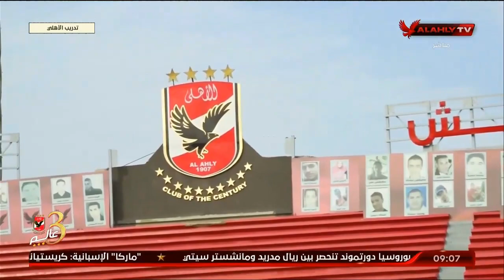ابراهيم المنيسى يتحدث عن حالة بدر بانون وعودته الى الملاعب مرة اخرى "